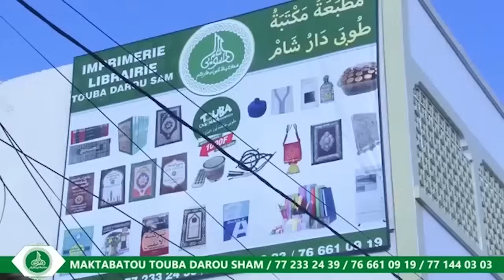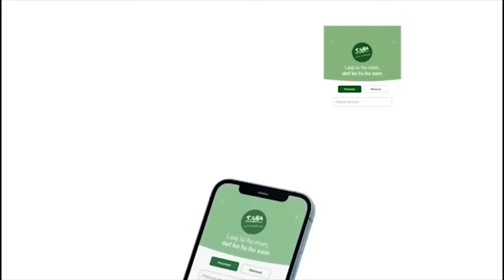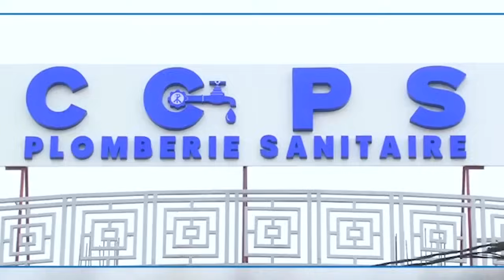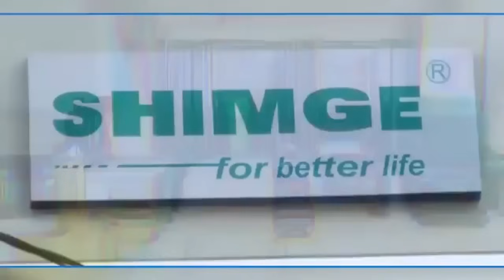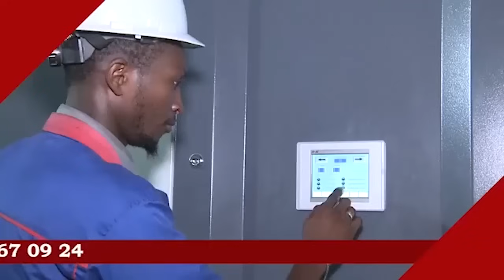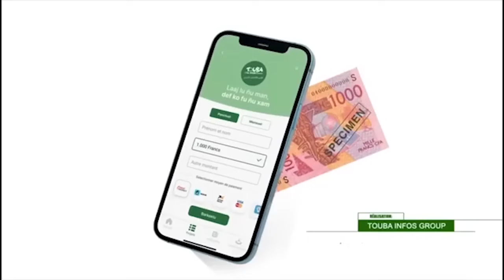Khoutba S Ahmadou Rafahi Mbacke du 19 Juillet 2024 : Jotaayou xam xam & Jotaayou jeuw kat yi